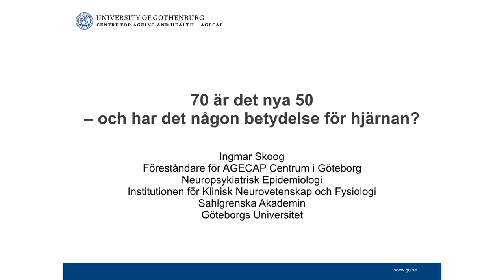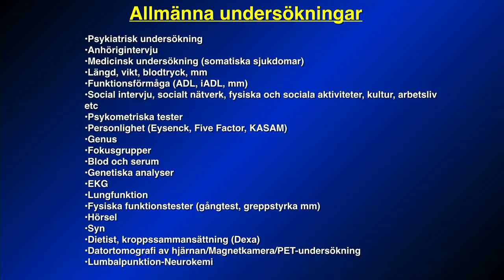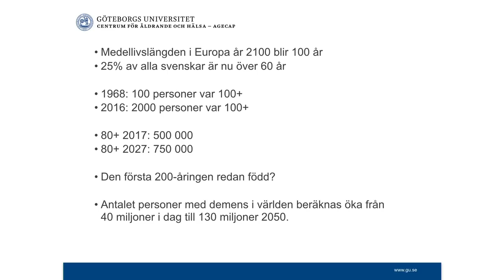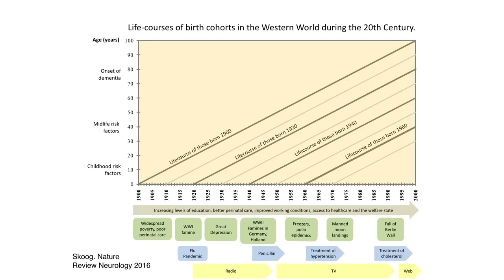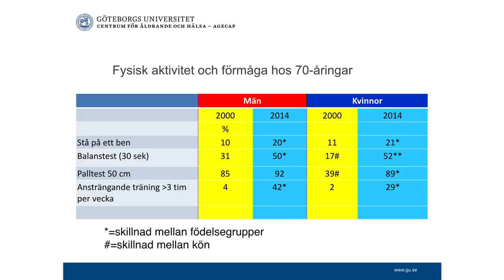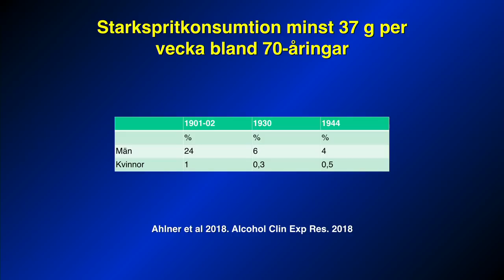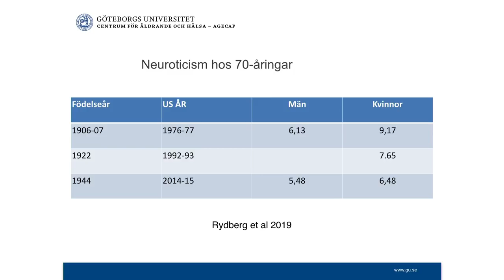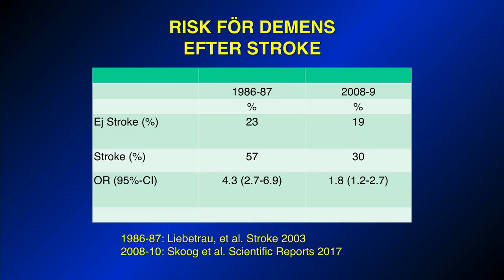”70 är det nya 50 ” - Ingmar Skoog på Hjärnans dag 2019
Idag är äldre friskare, lyckligare och socialare än någonsin. Sedan de första befolkningsstudierna påbörjades i början av 70-talet har stora förändringar skett. Vi är intellektuellt och fysiskt mycket vitalare än förr. Men vad är det som gör att livskvaliteten har blivit bättre? Och vad har det för betydelse för hjärnans sjukdomar?
Ingmar Skoog, professor i psykiatri och föreståndare för Agecap, center för forskning om äldre och hälsa vid Göteborgs universitet.